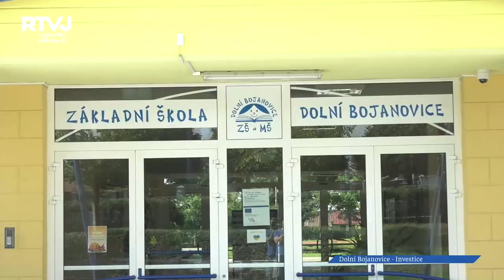Dolní Bojanovice podporují pohyb na čerstvém vzduchu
Cykloturistika již k obcím Jižní Moravy neodmyslitelně patří. Na Jižní Moravě je k vidění tolik krás, že by je jeden těžko zvládl poznat bez pomocí kola. A tak se brázdění Jižní Moravy na kole stalo již neodmyslitelnou částí návštěvy jihomoravských obcí. Nejen pro turisty, ale hlavně pro místní obyvatele jsou cyklostezky velmi důležitou součástí života. V Dolních Bojanovicích  pracují na jejich budování, přestavbě i údržbě.